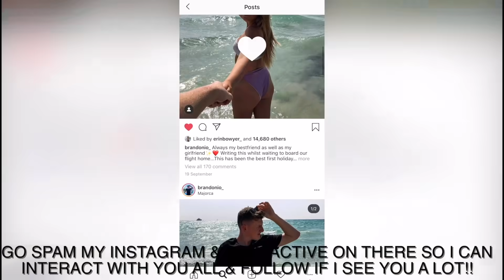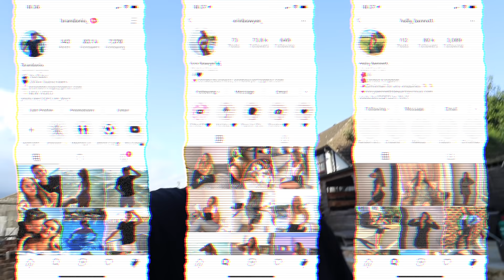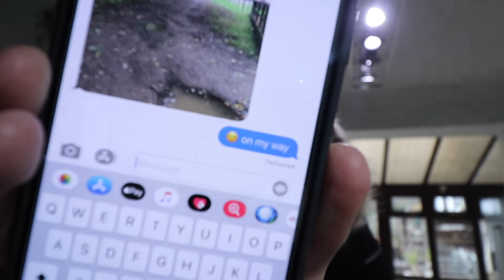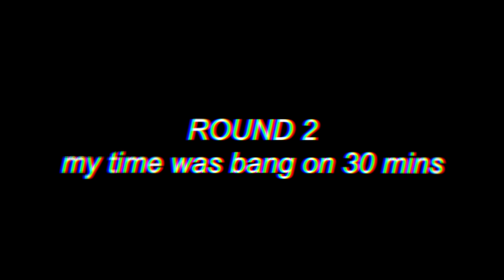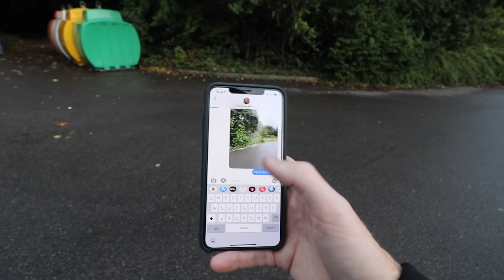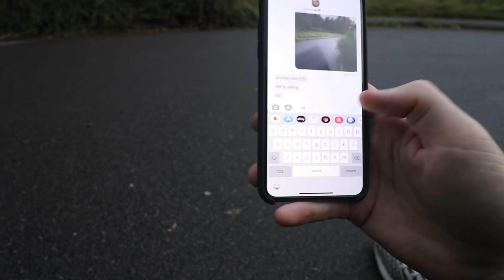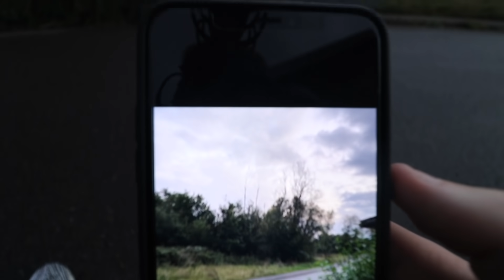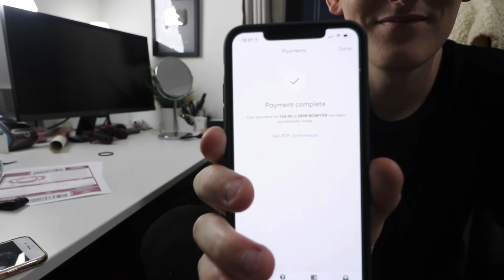EXTREME Hide & Seek Around My CITY!! *WINNER GETS £100*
Make sure you SUBSCRIBE with NOTIFICATIONS on so you can be on time to EVERY video🔔By subscribing you'll be helping towards my dream of hitting over 1 Million Subscribers so don't let it pass!
FOLLOW ME FOR GOOD LUCK😉

user friendly , family friendly , brandonio ,